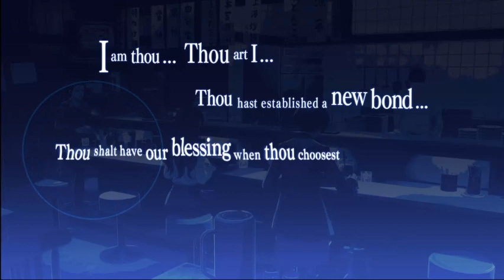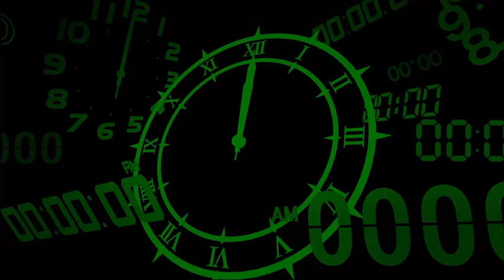Persona 3 Reload Playthrough Part 171 : Starting Mitsuru's Social Link